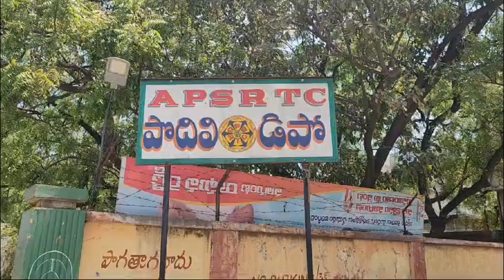APSRTC అక్రమ బదిలీలు వేధింపులు నిరసిస్తూ రిలే నిరాహారదీక్షలు Relay illegal transfers and harassment